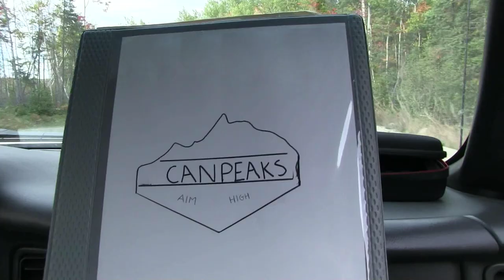Ishpatina Ridge. EP. 1 "Driving to The Sturgeon River."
Join Us on our Journey to the highest point in Ontario, Ishpatina Ridge! In each episode of this short series we will be sharing the highlights from each leg of our trip. This first episode covers our drive from Whitby Ontario, to the Sturgeon River Located north east of Sudbury Ontario, right on the edge of Lady Evelyn Smooth Water Provincial Park.